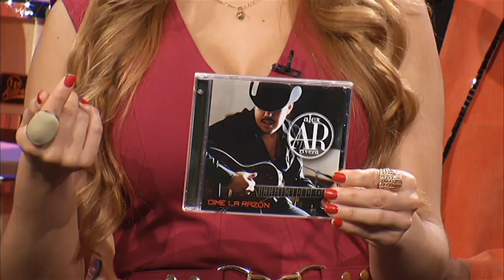Acceso Total - Alex Rivera